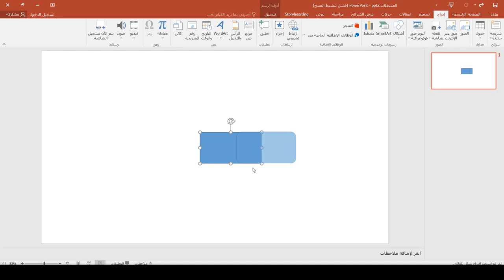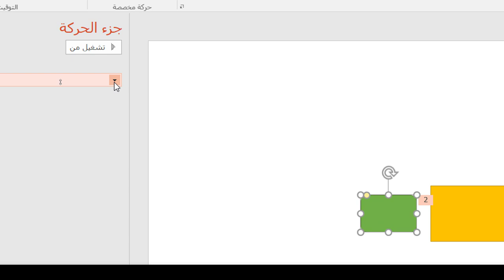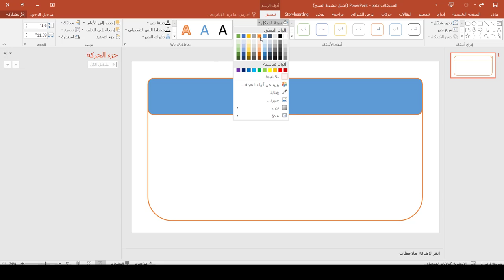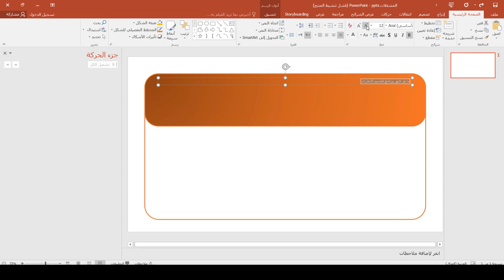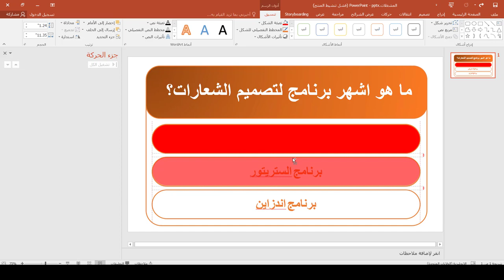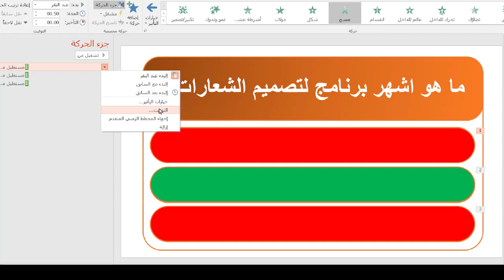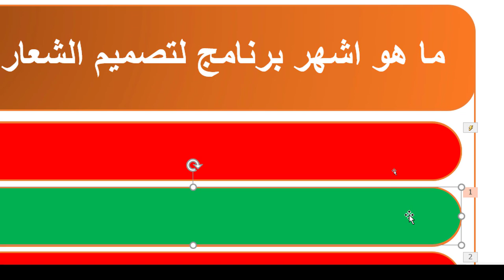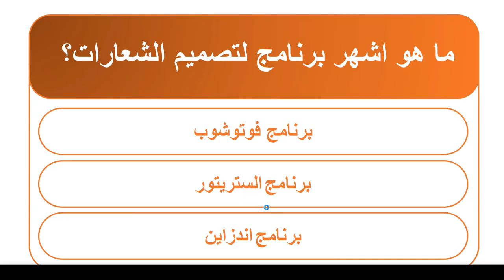دورة برنامج بوربوينت | المحاضرة 14